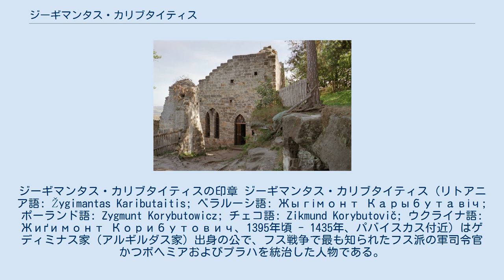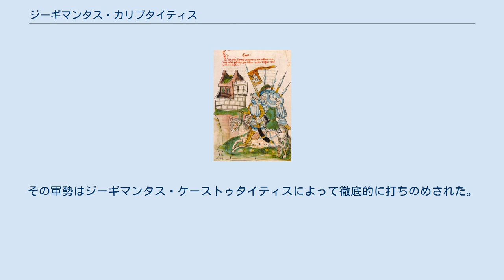ジーギマンタス・カリブタイティス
ジーギマンタス・カリブタイティスの印章 ジーギマンタス・カリブタイティス（リトアニア語: Žygimantas Kaributaitis; ベラルーシ語: Жыгімонт Карыбутавіч; ポーランド語: Zygmunt Korybutowicz; チェコ語: Zikmund Korybutovič; ウクライナ語: Жиґимонт Корибутович、1395年頃 - 1435年、パバイスカス付近）はゲディミナス家（アルギルダス家）出身の公で、フス戦争で最も知られたフス派の軍司令官かつボヘミアおよびプラハを統治した人物である。
父はノーウホロド＝シーヴェルシクィイの領主カリブタス、母はリャザン公オレーグの娘であるアナスタシア。
ポーランド国王ヴワディスワフ2世の甥に当たる。
 ジーギマンタスは恐らくはノーウホロド＝シーヴェルシクィイにてリトアニア大公アルギルダスの息子であるカリブタスと妃アナスタシアの息子として誕生し、1404年以降は叔父のポーランド国王ヴワディスワフ2世がいるクラクフの宮廷にて台頭するようになった。
ジーギマンタス・カリブタイティスはポーランド王位継承者として期待されているとの噂が立った。
青年期には1410年のグルンヴァルトの戦いでポーランド王冠領の軍の連隊を指揮している。
 姉のエレナはボヘミア貴族の重鎮であるオパヴァ公ヤン2世と結婚していた。
 リトアニアの旗をはためかせるジーギマンタス・カリブタイティスとその軍勢。
 従叔父のリトアニア大公ヴィータウタスによってボヘミアの摂政として派遣されたジーギマンタス・カリブタイティスは1422年にボヘミアにおける軍の指揮を委託された。
神聖ローマ皇帝ジギスムントの軍隊は交戦を避けてハンガリーに後退、ジーギマンタス・カリブタイティスは5月16日にプラハに到着し、そこでフス派内部の抗争時における現地のフス派の指揮官となり、ボヘミアの統治者として擁立された。
ところがローマ教皇マルティヌス5世はヴィータウタスとヴワディスワフ2世に対してジーギマンタス・カリブタイティスを解任するよう主張、1423年12月24日にヴワディスワフ2世とジギスムントの合意の結果、ジーギマンタス・カリブタイティスとその軍勢はプラハを去った。
 しかしながら、ジーギマンタス・カリブタイティスはボヘミア王位提供を拒絶することができず、翌1424年6月29日に1500人の強兵を率いて再びプラハに来たが、この時はヴワディスワフ2世とヴィータウタスの承認を得ていなかった。
両人とも主要な目的はメルノの条約の遂行で達成しており、これ以上のジギスムントとの争いは望ましいものではなかったのである。
それゆえにヴワディスワフ2世はジーギマンタス・カリブタイティスの領地を没収し、ローマ教皇の使節は破門した。
一方、プラハの統治者としてのジーギマンタス・カリブタイティスは町の議会を解散させて新たな議会を招集させて、ジギスムントに対するモラヴィア遠征の成功を可能にすることでヤン・ジシュカとフス派穏健派のウトラキストの対立に終止符を打つのに成功した。
ジシュカ没後は1426年6月16日のウースチー・ナド・ラベムの戦いの勝利を指揮することで最良の指揮官となった。
 ジーギマンタス・カリブタイティスが数か月間囚人として過ごしたヴァルドシュタイン城。
 ジーギマンタス・カリブタイティスはカトリックとフス派を和解させるためにジギスムントとの交渉を開始したが、その政治上の経歴は急進派のターボル派がプラハの主導権を握った1427年に終わり、ジーギマンタス・カリブタイティスは反乱を企てたとしてヴァルドシュタイン城に幽閉された。
1428年に解放された後にはターボル派のシレジア遠征に加わっている。
決定的な損失となったリパニの戦いはリトアニアへの帰還を余儀なくされた。
 ジーギマンタス・カリブタイティスは1435年11月1日のパバイスカスの戦いで叔父シュヴィトリガイラ側に立って指揮を執った。
その軍勢はジーギマンタス・ケーストゥタイティスによって徹底的に打ちのめされた。
ジーギマンタス・カリブタイティスは戦闘中に負傷していたが死ぬまで戦った。
ヤン・ドゥゴシュによればその死因は深刻な感染症である（extremo mortis horrendae ...